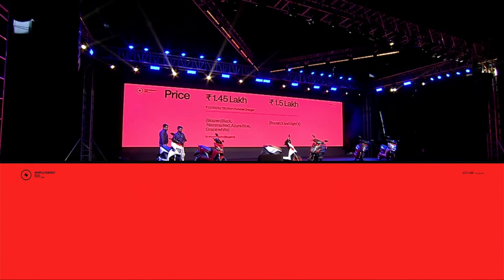simple one price 1.4 lakh final